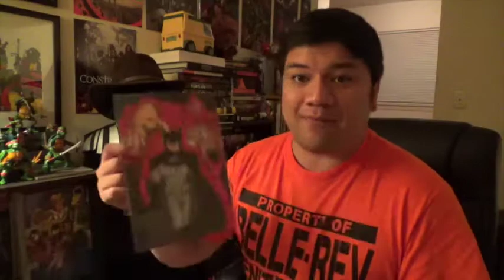Batman: The Killing Joke | Review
Mike checked out animated adaptation of The Killing Joke in its limited engagement on the big screen.  Did he get the punchline???

Follow Mike On Twitter @MikeMcGTV